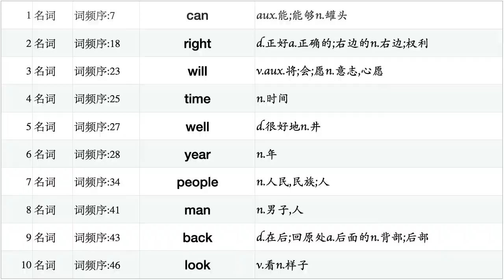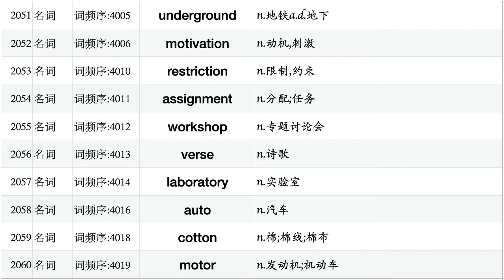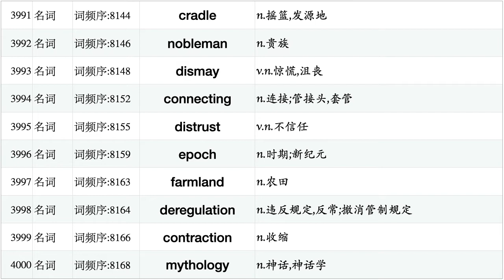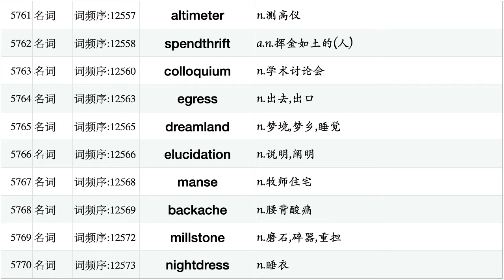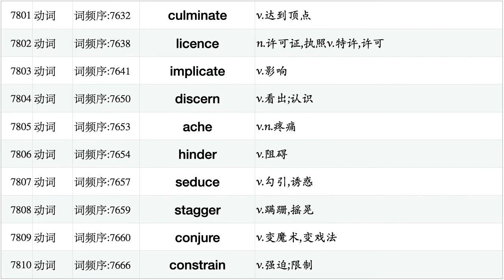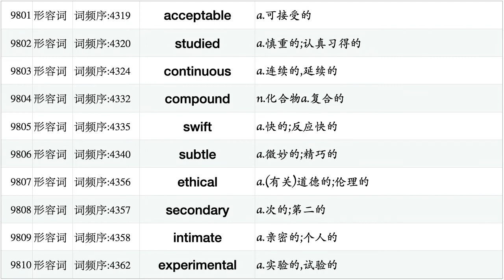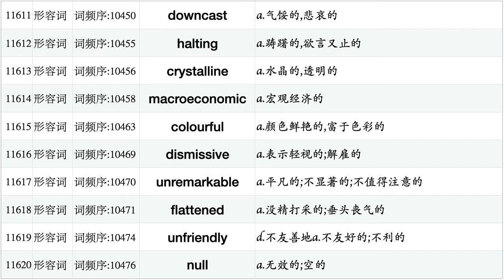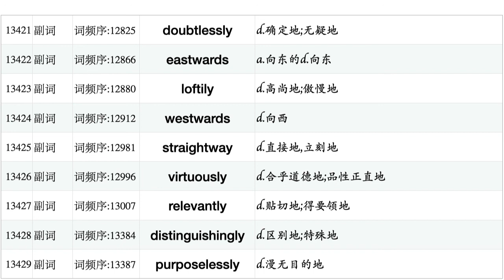英语核心词汇13000[词频排序版][专八托福雅思]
《英语核心词汇2000～30000[词频排序版]》系列。
从不熟悉的地方开始学习！